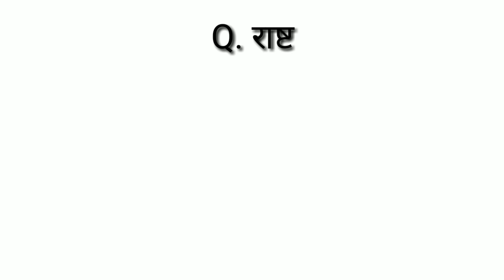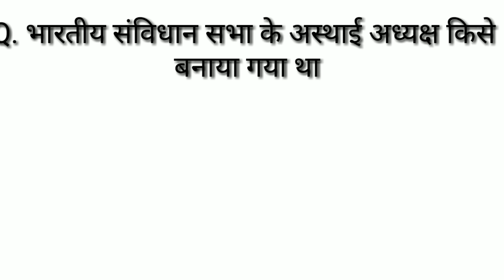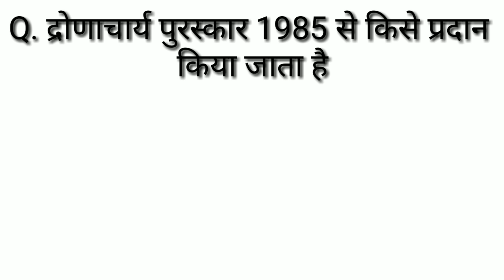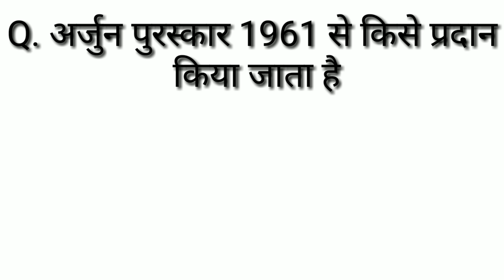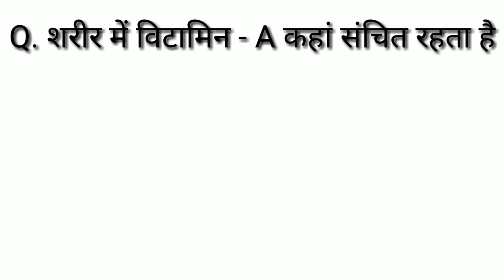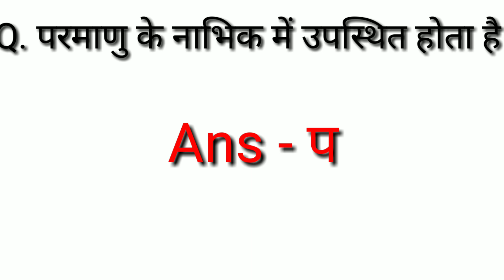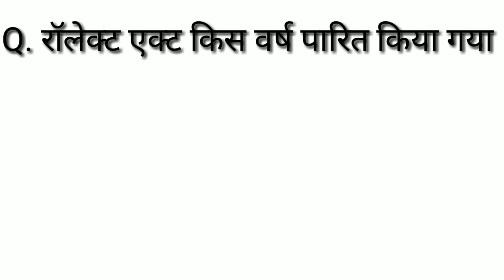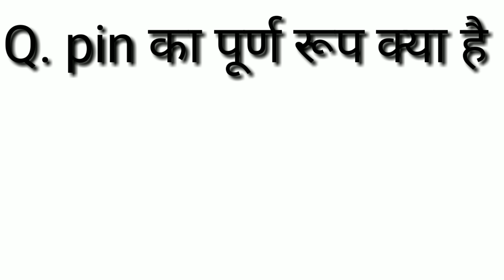GK IN HINDI | RRB NTPC | MTS | SSC GD | POLICE EXM | GROUP-D | UPSC